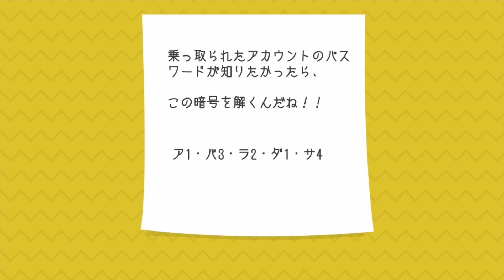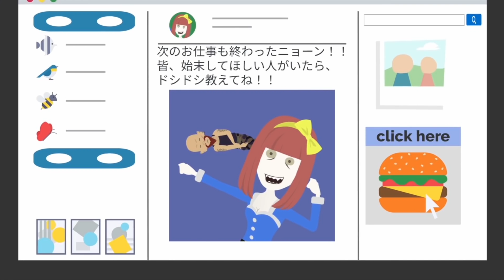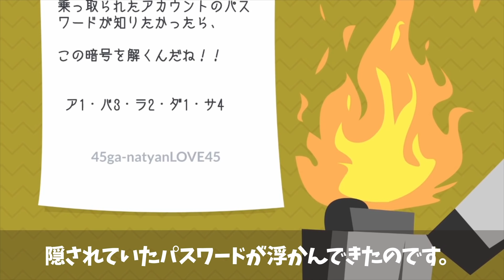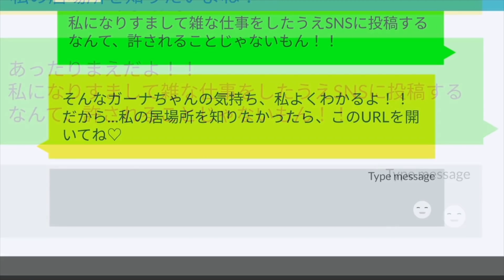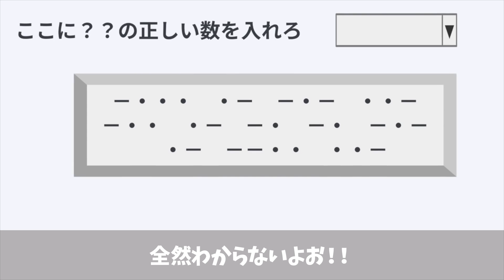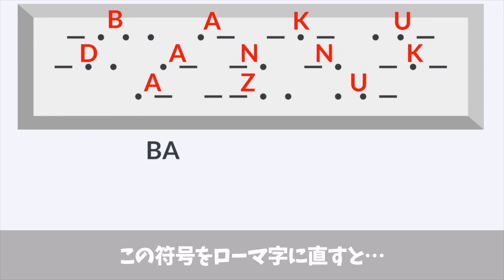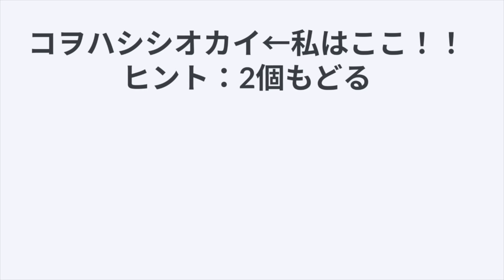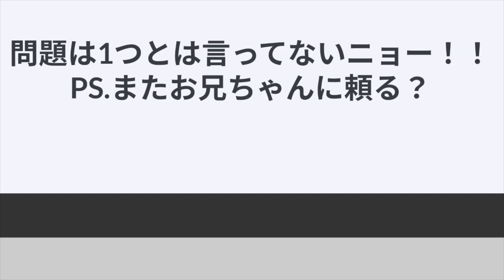殺し屋になりすました偽物にSNSを乗っ取られたらどうなるのか…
2冊目：2021/2/12発売